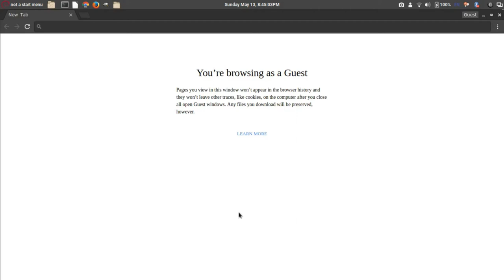Pin Drop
This is what I imagine when using Gmaps *plop*